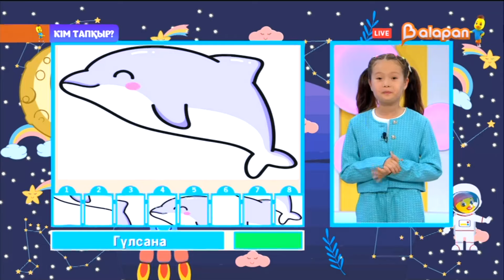Кім тапқыр? 12.09.24